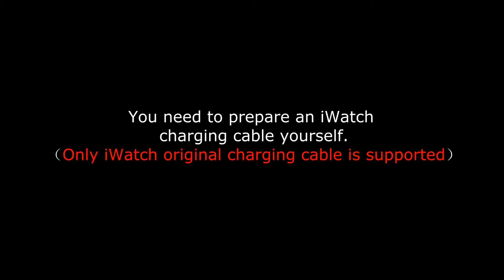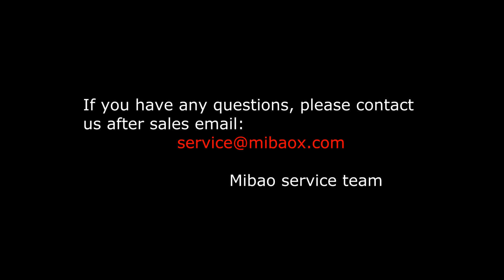Mibao Q200 iwatch charging cable installation method（select 1080P to watch）